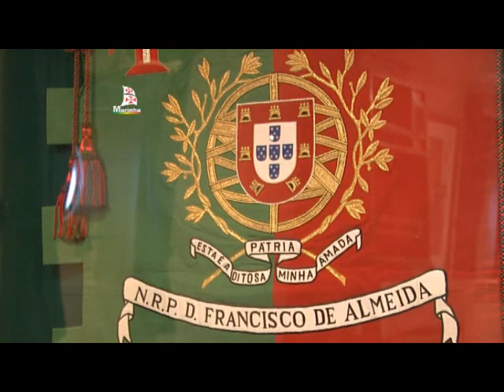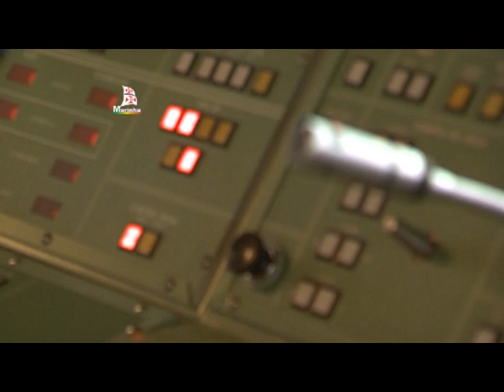Reportagem em Den Helder